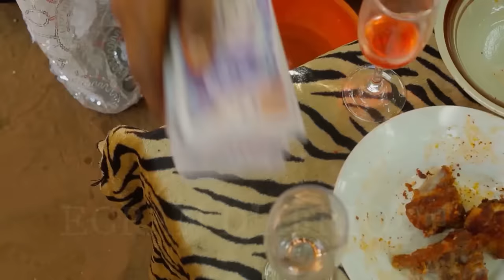Qui Sera La Prochaine Princesse ? Pt 1 | Film Nigérian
Dans cette vidéo divertissante, nous plongeons dans le monde passionnant du cinéma pour découvrir la prochaine princesse ! Rejoignez-nous pour explorer un film nigérian captivant pour percer le mystère.